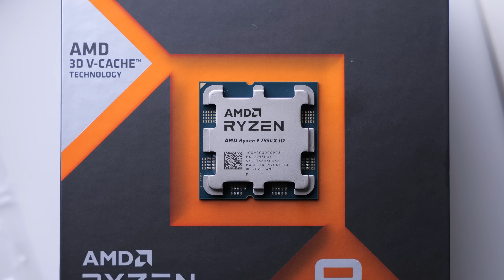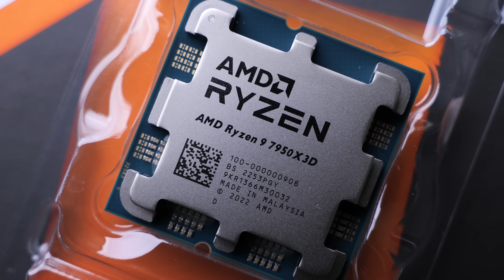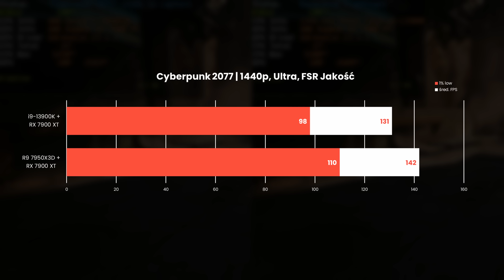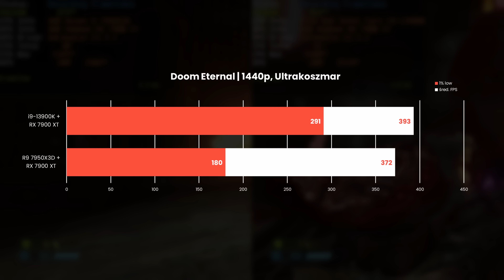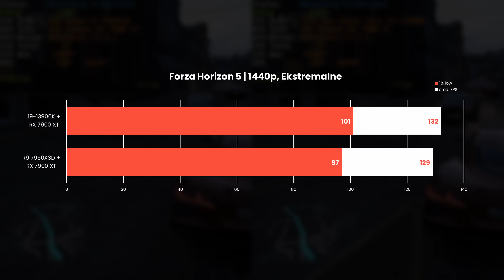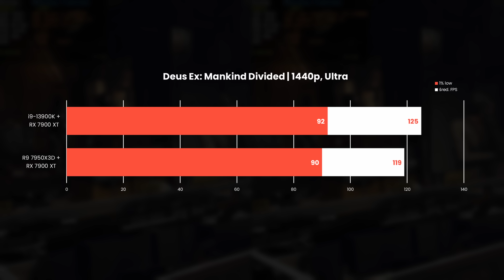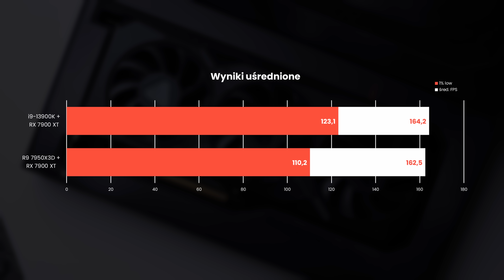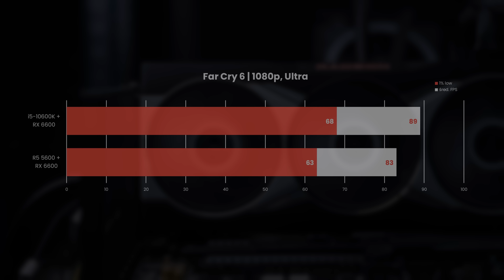Czy RADEON jest szybszy na RYZENIE?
W dzisiejszym materiale sprawdzamy internetowy mit, który głosi, że karty graficzne AMD działają lepiej z procesorami tej samej firmy. Kamila, do stworzenia materiału, zainspirowały Wasze komentarze, także po obejrzeniu filmu, koniecznie dajcie znać, jakie inne internetowe mity chcielibyście zobaczyć na naszym kanale. Zapraszamy na film!

0:00 Wprowadzenie
1:22 Platforma testowa
3:00 Benchmarki 1440p i 4K
7:32 Benchmarki RX 6600
8:08 Podsumowanie

Pozdrawiamy!